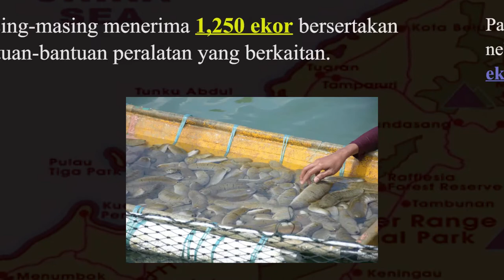CeritaOrangSabah. Program Penternakan Balat (Timun Laut)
Ini CeritaOrangSabah mengenai bantuan benih balat yang diterima pada tahun 2019.

Dalam usaha meningkatkan pendapatan para nelayan tempatan, sejumlah 50,000 ekor benih balat bersertakan sangkar dan peralatan-peralatan berkenaan telah diberi secara percuma kepada nelayan-nelayan di Tuaran, Matunggong, Pitas, Sandakan, Beluran dan Kunak.

Balat-balat yang diternak selepas suatu tempoh masa mampu meraih RM500 sekilo di pasaran. Ini industri yang sememangnya lumayan.

Kerajaan Sabah berhasrat meluaskan lagi program ini agar lebih ramai Sabahans mampu menikmati manfaatnya. Maka sebuah pusat pembenihan telah dibangunkan di Tuaran untuk memastikan pembekalan benih-benih balat mencukupi di masa akan datang.

In God we trust, unite we must
Pada Tuhan kita yakin, berpadu kita mesti